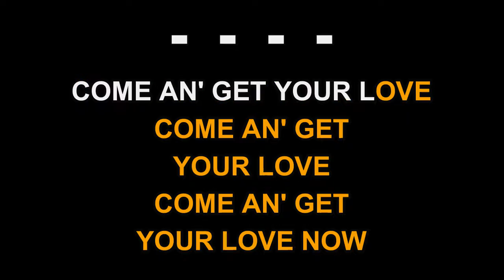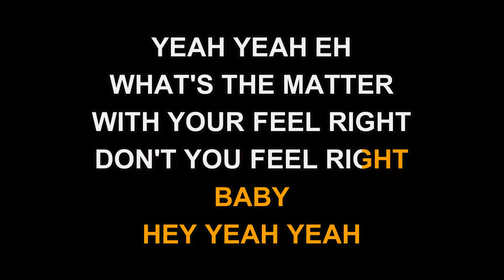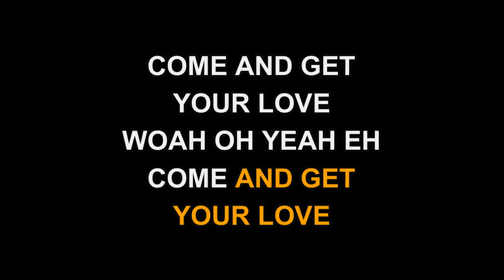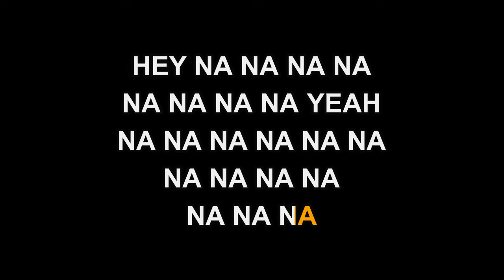Real McCoy - Come And Get Your Love (Karaoke)